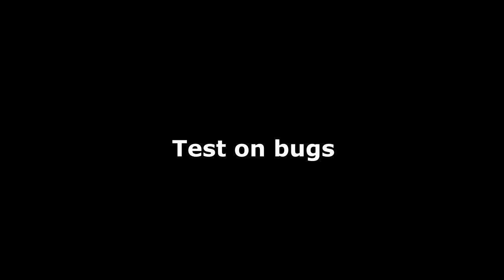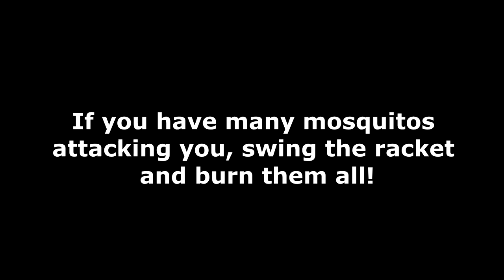Electric Bug Zapper Racket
Full review of electric bug zapper racket, how to get rid of flying insects, mosquitos or home bugs and spiders.
What is inside bug zapper?
No Chemicals and No Environmental Pollution. It Comes With Twice Speed Discharge Circuit Which Can Output 2500 volt In a Moment Kill Bugs In Instant contact.
Reqires 2x AA batteries

Thanky You!